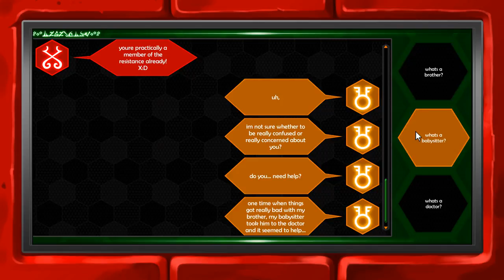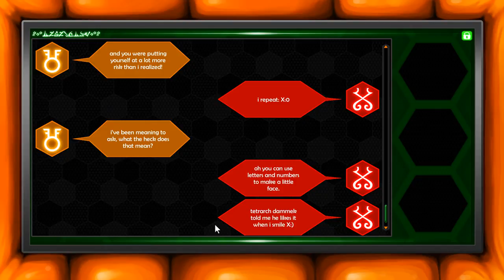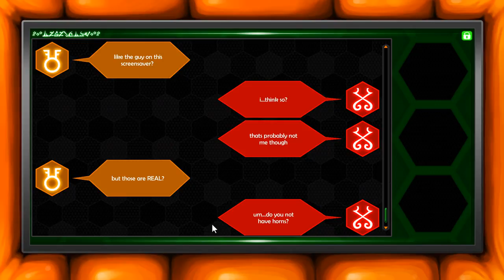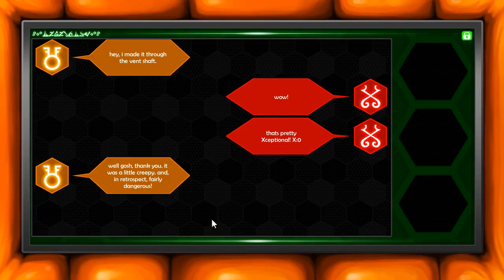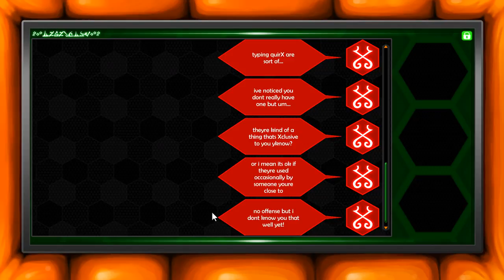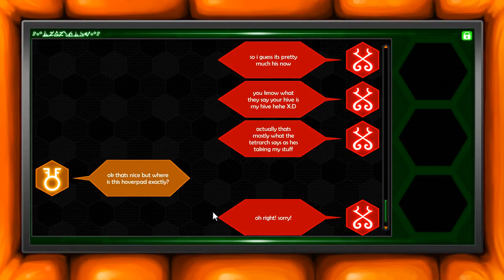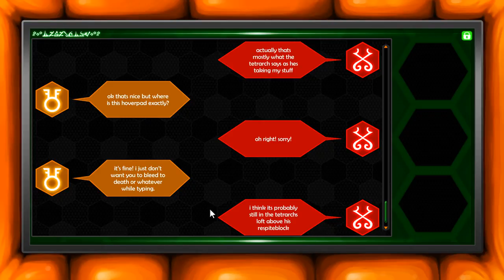HIVESWAP: Act 1 Walkthrough Gameplay Part 5 (No Commentary Playthrough) (Indie Adventure Game)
HIVESWAP: Act 1 Gameplay Walkthrough Part 5 (No Commentary Playthrough Let's Play) (Steam Indie Adventure Puzzle Point & Click Game 2017)

This full game complete walkthrough series of videos will include a review, all puzzle solution guides, all areas, chapters and levels, secrets and easter eggs, main story line, all cutscenes game movie cinematics, ending of the single player game for PC.

A hand-drawn tribute to hilarious '90s adventure games. Play as Joey Claire, a puzzle-solving teen snatched out of her time (1994) and place (Earth) and stranded on a hostile alien planet on the brink of rebellion.